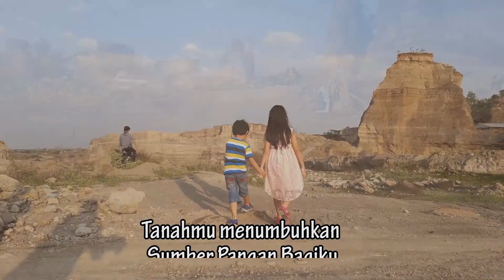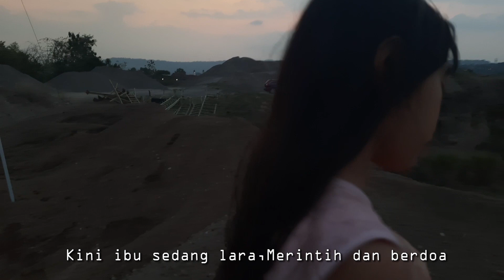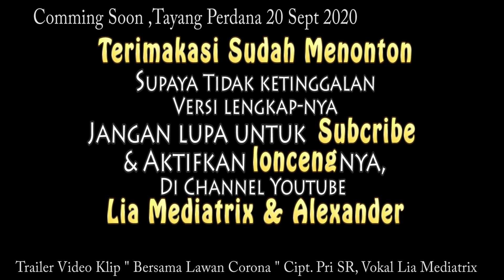Kulihat Ibu Pertiwi Cover Anak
Ibu Pertiwi
Cipt.Ismail Marzuki
Arrasement : Kung Pri SR
Vokal : Lia Mediatrix

Kulihat ibu pertiwi,Sedang bersusah hati
Air matanya berlinang,Emas intanmu terkenang
Hutan gunung sawah lautan, Simpanan kekayaan
Kini ibu sedang lara,Merintih dan berdoa

Kulihat ibu pertiwi, Kami datang berbakti
Lihatlah, putra-putrimu, Menggembirakan ibu
Ibu, kami tetap cinta, Putramu yang setia
Menjaga harta pusaka, Untuk nusa dan bangsa

Puisi Untuk ibu Pertiwi
Oleh Lia Mediatrix

Tanah Air bagaikan Ibu bagiku
yang memberikan kehidupan bagiku
Tanahnya menumbuhkan berbagai macam kebutuhan panganku
Tanahnya Memancarkan Air yang menjadi sumber kehidupan bagiku,
Yang telah menyatu dengan darah dan dagingku

Tapi sekarang,apa yang bisa kami berikan kepadamu Ibu?
Tanahmu kami exploitasi,
Lingkungan kami cemari,
Hutan dirusak
Laut dikotori,
Pahlawan tidak diHargai,
Ibu...Pasti engkau sedih, melihat ini semua.
Ibu...Maafkan kami,
Semoga kami menjadi anakmu yang berbakti.

Ibu Pertiwi,Ibu Pertiwi,Ibu Pertiwi,Ibu Pertiwi,Ibu Pertiwi,Ibu Pertiwi